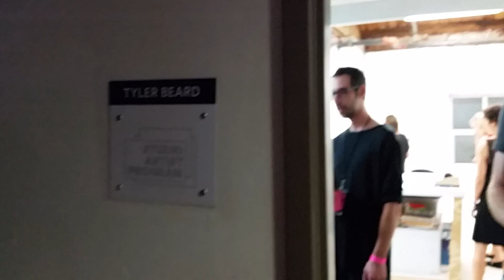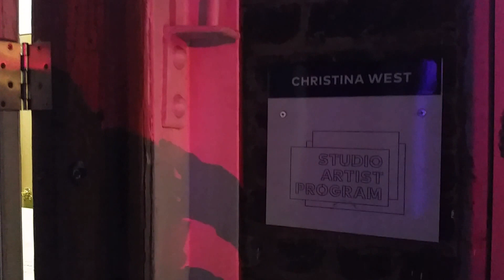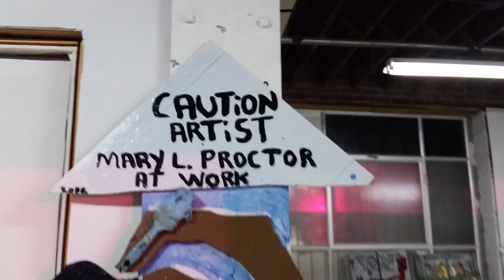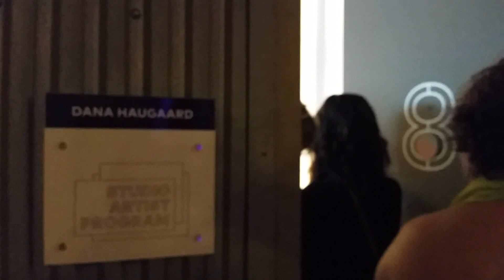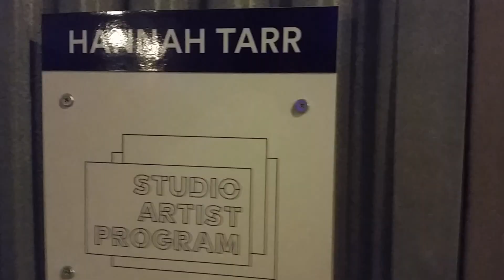20160827 204724 2016 08 27 Art Party n05 2016 Artparty Atlanta Contemporary Art Center